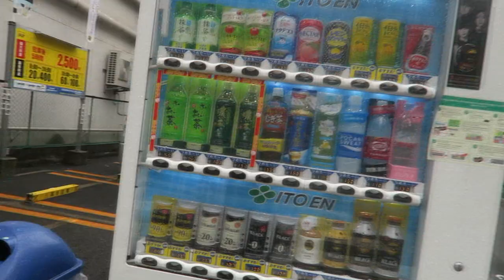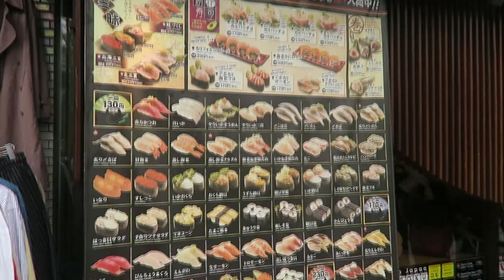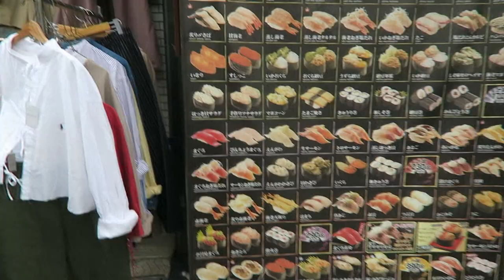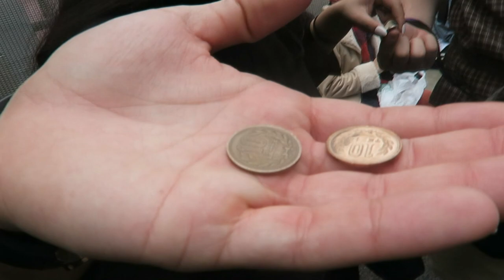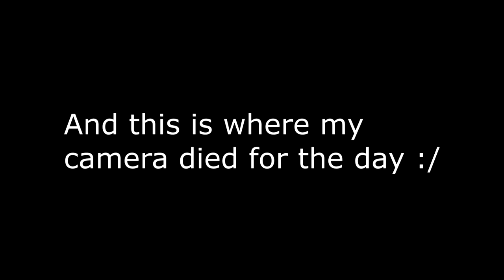BOUJEE TOKYO & A TEMPURA BUFFET?! SECOND DAY IN TOKYO, JAPAN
My second day in Toyko, Japan. I explore Harajuku and eat tons of "Konbini" food.